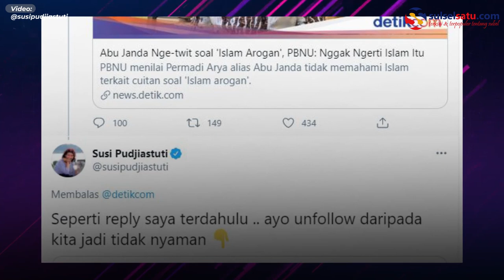Bikin Gaduh Publik, Susi Pudjiastuti Ajak Netizen Unfollow Akun Abu Janda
Susi Pudjiastuti ajak netizen untuk unfollow akun-akun yang buat kegaduhan publik.

Salah satu akun yang ditujukan adalah akun Permadi Arya alias Abu Janda.

Hal itu ditulis Susi di akun Twitter pribadinya, @susipudjiastuti.

"Seperti reply saya terdahulu, ayo unfollow daripada kita jadi tidak nyaman," tulis Susi, Jumat (29/1).

Saat ini Abu Janda dilaporkan ke polisi terkait dugaan rasisme terhadap tokoh Papua, Natalius Pigai.

Abu Janda diduga telah menghina Natalius Pigai yang berdampak merusak persatuan bangsa Indonesia.

Video terkini dan terbaru..